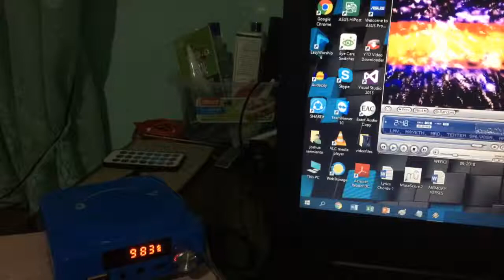Bensound - Clap And Yell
In this video I’m using my laptop as a playout system, connected to my FM transmitter, and transmits right now at 98.3 MHz, as received on my QUGOO Lapel Radio.

Played via Winamp.